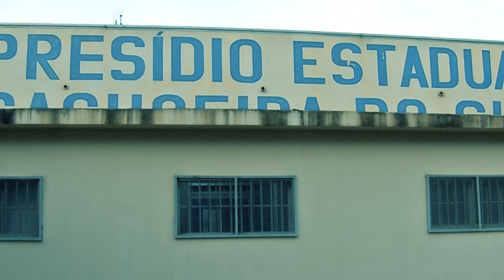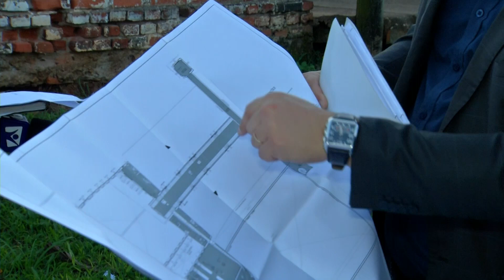Presídio de Cachoeira do Sul será ampliado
Edital para ampliação deve sair este ano. Investimento é de R$ 3,3 milhões.